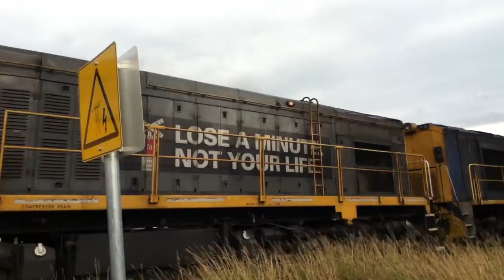TasRail DQ 2006 ZR 2101 MKA 2138 #31 Container/empty train Arthur Street Perth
(Lose a minute Not your life)
If you look closely you can see that 2006 has a smiley face on the back end of it  :-)